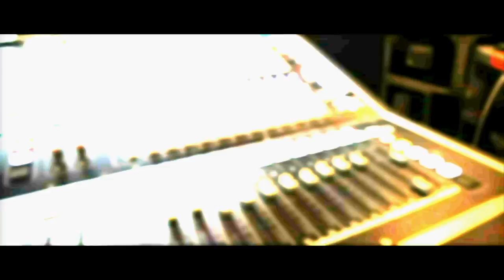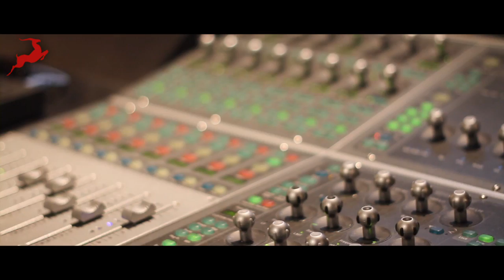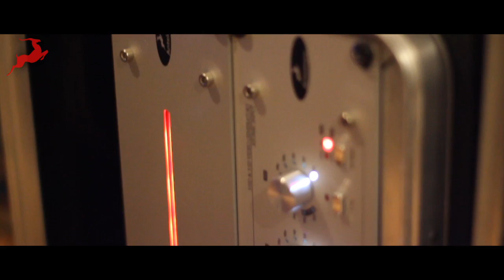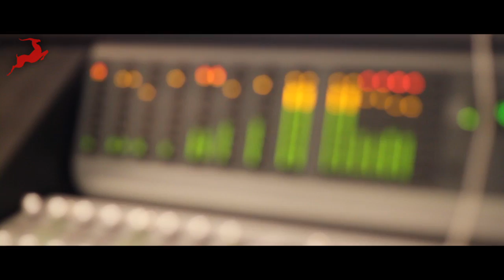Antelope Audio Hanging Out with Billy Bush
In this episode we hear from Billy Bush and how he came to know Antelope Clocking after being a self-proclaimed skeptic that a master clock like the 10M could make a big enough difference to matter to the end result.  Hear how be blind-tested himself and what this experiment revealed.  Billy also discusses his approach in the studio to mixing, producing and engineering for artists and producers like Garbage, Boxer Rebellion, Rick Rubin and Butch Vig.
If you like this video you could "Like" our Facebook